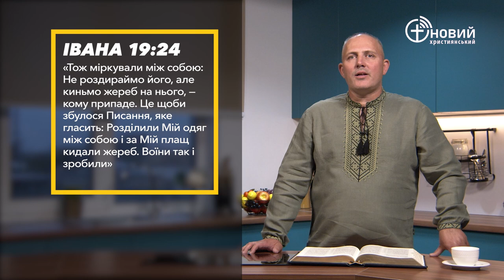«Щоденний хліб» / 9 жовтня / Сергій Тітарс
«Тож міркували між собою: Не роздираймо його, але киньмо жереб на нього, — кому припаде. Це щоби збулося Писання, яке гласить: Розділили Мій одяг між собою і за Мій плащ кидали жереб. Воїни так і зробили» Івана 19:24 (UTT)